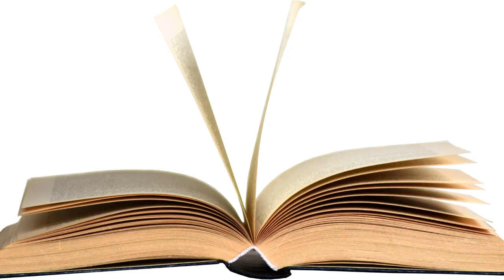Whisker Haven: "Tales from an Animal Village"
"Step into the enchanting world of Whisker Haven, a hidden village where animals live in harmony, embarking on delightful adventures of their own. Join furry friends as they navigate their whimsical society and explore the wonders of friendship, teamwork, and fun."

Join us now and let the mischievous adventure unfold before your eyes! Be prepared for laughter, excitement, and unforgettable memories!

Also follow our Facebook Page under the same name as the channel for FREE suprises!